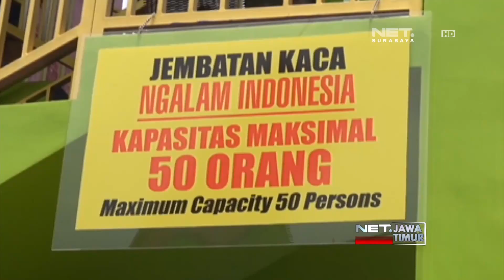NET. JATIM - JEMBATAN KACA PERCANTIK KAMPUNG WARNA WARNI DI MALANG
** NET. JATIM **
Sukses Dengan Keberadaan Kampung Warna Warni, Pemerintah Kota Malang Kini Membuat Jembatan Kaca. Jembatan Ini Menghubungkan Kampung Warna Warni Dan Kampung Tiga Dimensi. Dibutuhkan Nyali Besar Untuk Melintasi Jembatan Ini.